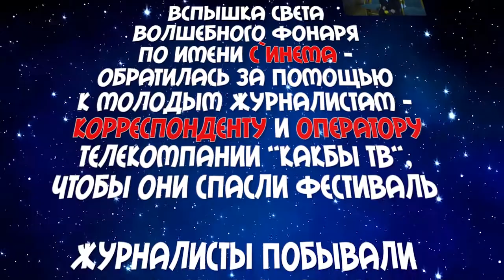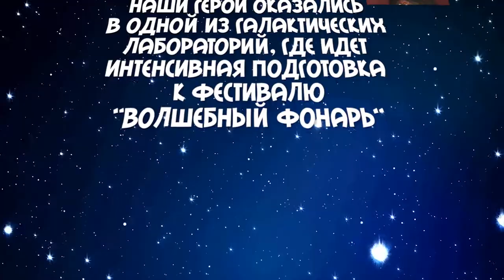Синема - галактика художников